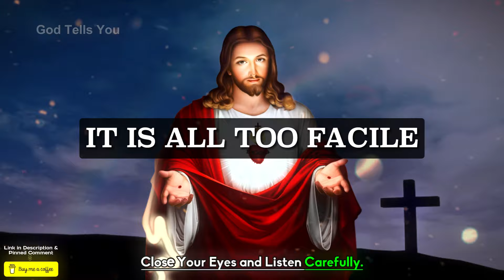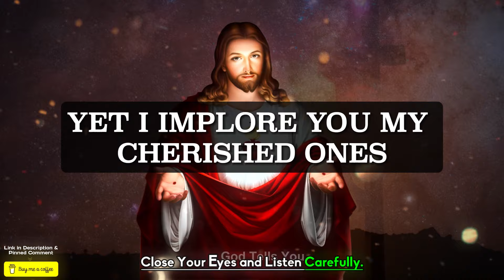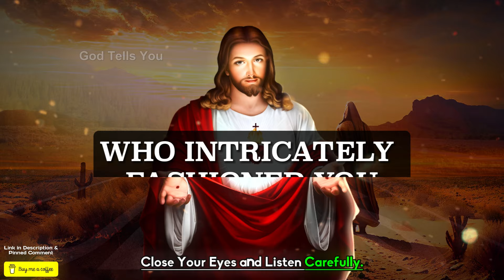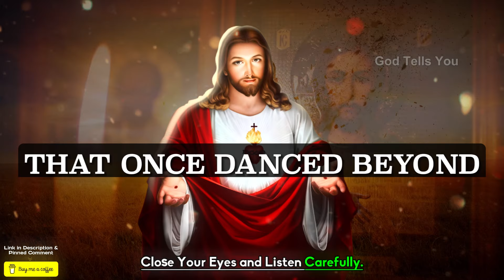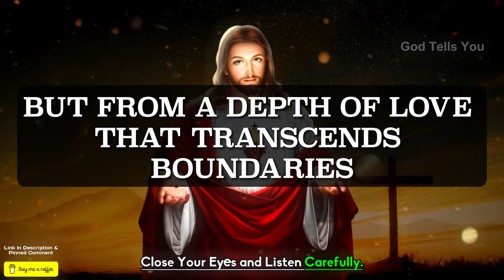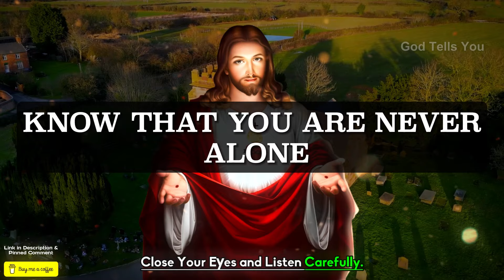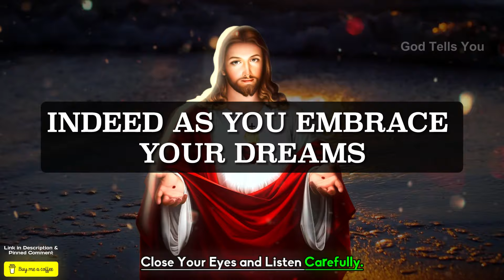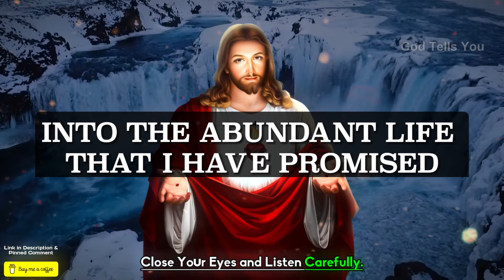God Says ➨ Don't Skip If You Love Me and Don't Lose Me | God Message Today For You |God Tells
In Today's Video, We Bring You A Powerful Message From Jesus. Discover Jesus Guidance, Uplifting God Message, And Affirmations That Will Fill Your Heart With Faith And Motivation. It's A "God Message For You Today" - Let His Words Inspire You To Face Life's Challenges With Unwavering Belief.

god helps
gods message for me today
lord helps
god says
god says today
god message
god message today
bible verses
tarot reading
Financial abundance
abundance meditation
angels message
angels messages
jesus christ
angel message
jesus message
faith quotes
angel number 1111
universe message
today's verse
positive affirmations
jesus affirmations
God
earth angel signs
Money miracle